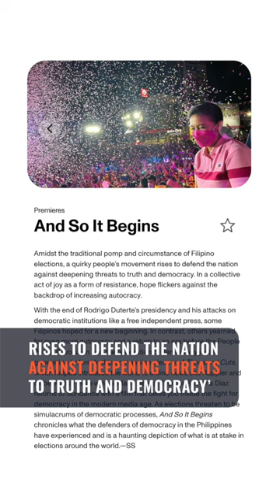Ramona Diaz docu on Leni Robredo campaign joins Sundance 2024 line-up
A documentary on former Vice President Leni Robredo’s 2022 presidential campaign joins the line-up of the Sundance Film Festival 2024.